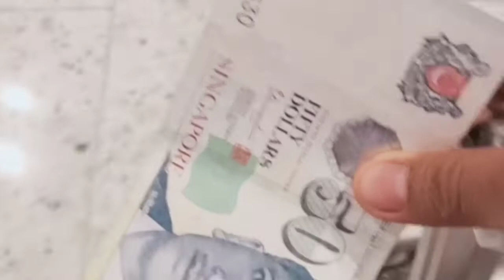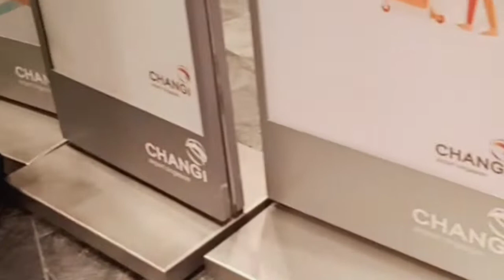My JOURNEY TO SINGAPURE ARRIVED MIDNIGHT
Kali ini Aku share perjalanan Aku menuju  singapure ,sampai Tiba di Changi airport pas tengah mlm langsjng done ke immigration lalu ke atm lagsg antri taxi ,Saya tak record pas antri nya ya.. trimakasih udah support channel aku..